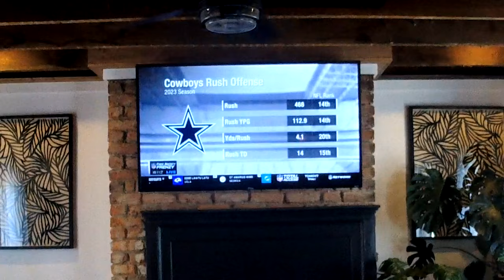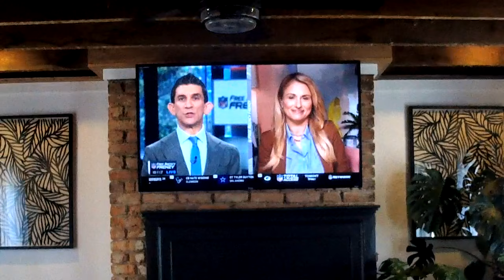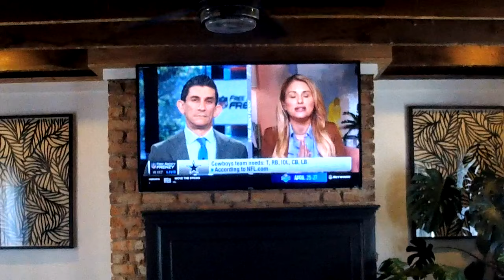Dallas Cowboys trashing Dak Prescott while we are missing the real problem, Jane Slater trolled